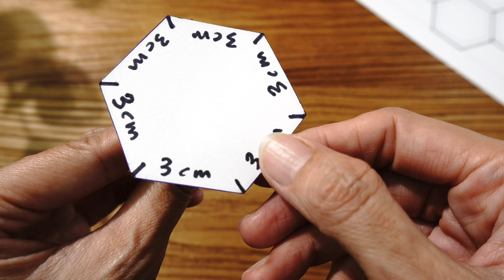Faster Way To Create Hexagon Project /Scraps Fabric手缝车缝你喜欢哪个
Dear beloved audience, as my native language is chinese, there might be some inaccurate with the subtitles. Your understanding is much appreciate. Thank you.